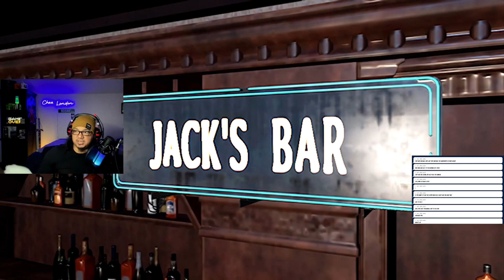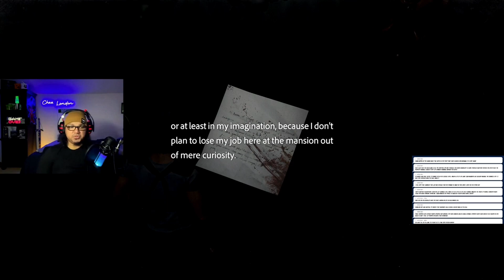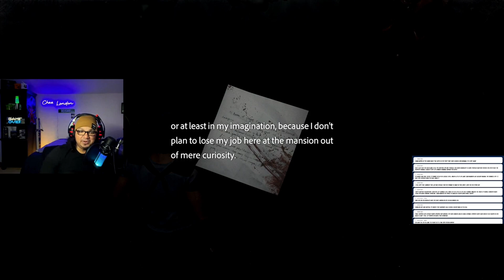Resident Evil 1 remake ....remake